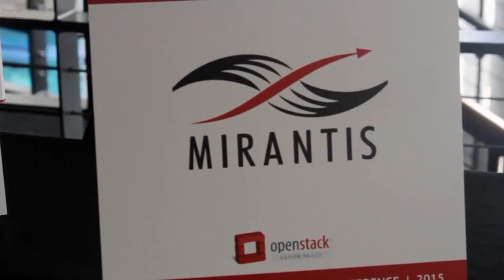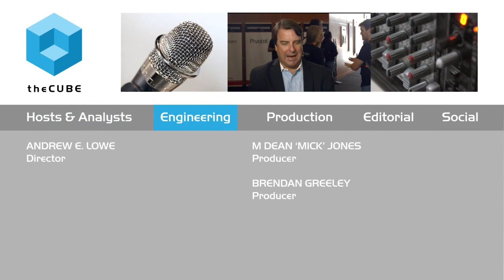Tyler Britten, Blue Box | OpenStack Silicon Valley 2015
01. Tyler Britten, Blue Box, Visits theCUBE !. (00:26)
02. What Is The Recent News For Blue Box. (00:50)
03. Why Was The Ninety Days A Success. (01:41)
04. Is Getting IBM Sales Team Getting Amped Up. (02:54)
05. Was There An IMB Openstack Config That Blue Box Replaced. (03:20)
06. What Are Some Of The Differences From IBM. (03:59)
07. What Is Blue Box History. (04:54)
08. What Does Openstack Silicon Valley Mean To You. (05:58)
09. Do You Think Hybrid Cloud Exist. (06:51)
10. What's Your Take With Openstack's Vision. (07:57)
11. What Hacking Techniques Did You Use To Win Cube Maddness. (09:22)
12. What Security Issues Do You Take Into Consideration. (09:55)
13. What Is The Core Mission Of Blue Box. (11:28)
14. On The Scale Of Adoption, Where Are We With Openstack. (11:47)

Blue Box is optimistic about move to IBM

It was a hectic 90 days from acquisition to the announcement that Blue Box would integrate with IBM’s OpenStack private Cloud options, where it would sit with subsidiary SoftLayer.
In addition to personnel integration, the companies worked together on the technical integration. “It’s a real testament to the technical and engineering staff at Blue Box to be able to take a standard, well-built platform for data centers and deliver it in SoftLayer,” said Tyler Britten, technical marketing manager for Blue Box. “It was exciting to see how quicky everything could come together.”

Britten joined John Furrier and Jeff Frick, cohosts of theCUBE, from the SilconANGLE Media team. Britten said that Blue Box will not replace any other IBM OpenStack configuration; it will merely provide an additional option. “We will focus on three areas when it comes to OpenStack,” said Britten. “Traditional private Cloud as a Service, which Blue Box delivers in SoftLayer, Blue Box local, where customers can use OpenStack as a service on premises, and public Cloud. IBM has made clear it is not moving out of the public Cloud space.”

As for OpenStack’s development, Britten remains optimistic about its future. “We’re starting to see real traction,” he said. “Even negative energy is a positive result because that means people are trying it, deploying it, rather than just talking about it. It’s on the cusp of large-scale enterprise adoption.”